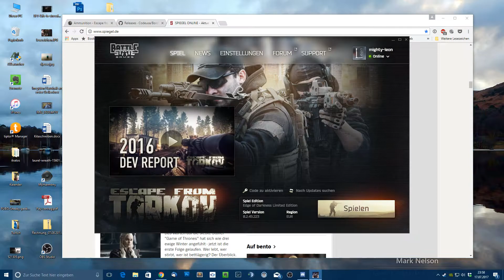Murphy's Law - Tarkov Style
This game is intense, especially when you play alone. But when unexpected things like this happen to you, it's really hard to stay calm.